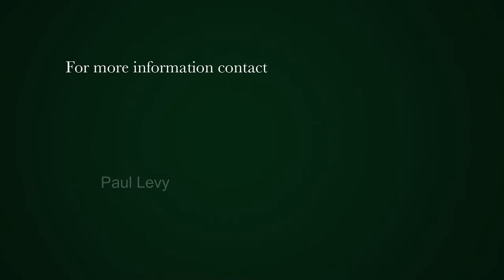2 Bedroom apartment for sale in Mouille Point | Pam Golding Properties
An unusual property, cottage-like and very seldom found. The front of the property borders on Bay Road with views over the mountain and the Urban Park. This ground floor apartment enjoys a great exterior area in the front of the apartment, which can easily accommodate 2 vehicles or alternatively this area could become a  playground for children and pets. Pet friendly building with Trustee permission. Low levies. White American shutters along the windows and doors. Original parquet slid wood flooring in pristine condition.Modern open plan kitchen serving the dining and the lounge areas which in turn open to the large front patio on ground level. Main bedroom – spacious with built in cupboards and second bedroom also fitted with cupboards. One contemporary family bathroom.